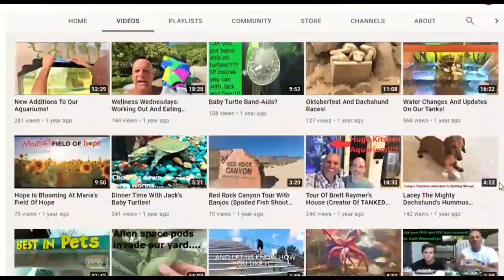Mail Call (Mail Araması) | Jack & Dan (Jack ve Dan)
What did I get from Jack & Dan?
Jack & Dan'den ne aldım?